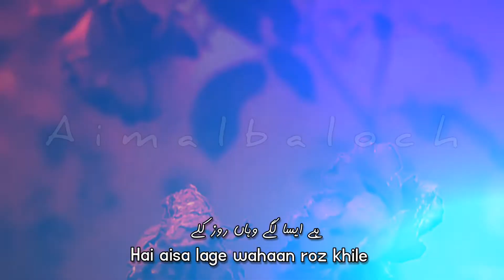tu chale | arjit Singh | song